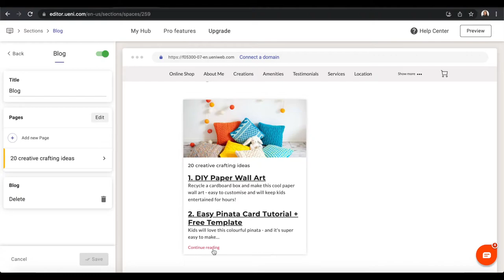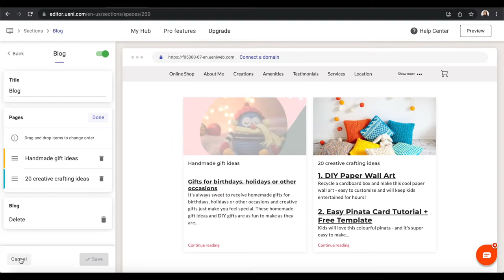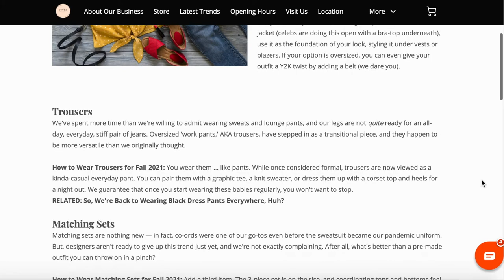How To Add Spaces To Your Website